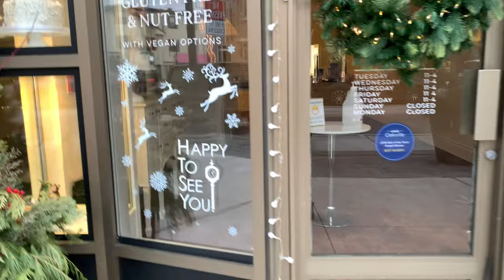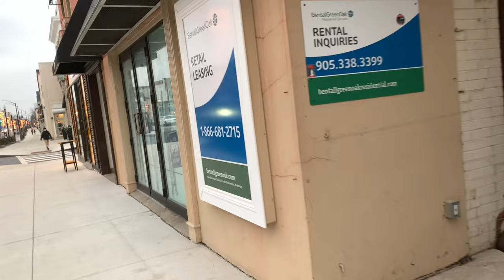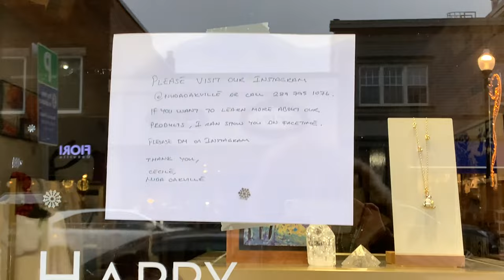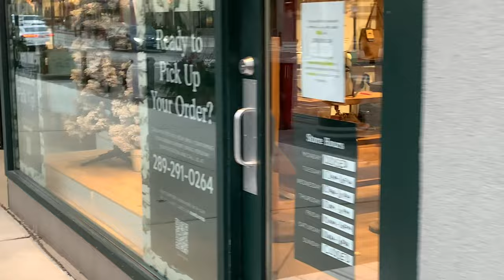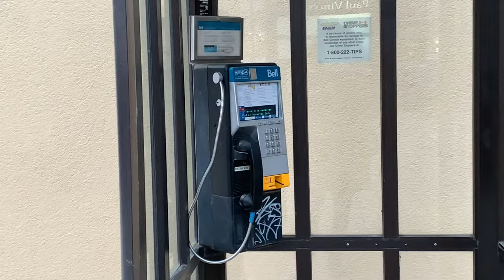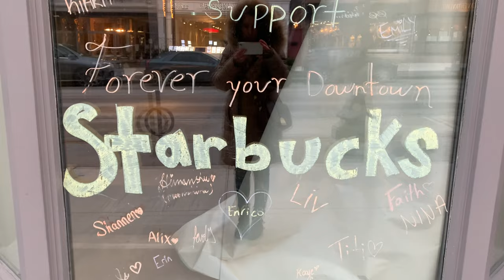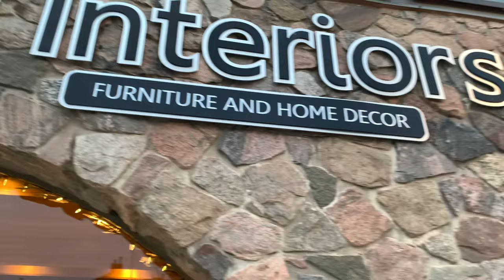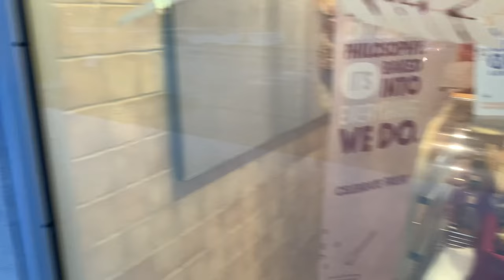Обзор ВИТРИН закрытых магазинов-2/ Как одеваются в Канаде🇨🇦/ Пустые улицы/ закрытый Старбакс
Прогулка по моему городу, витрины закрытых магазинов-2. Закрытые рестораны и даже Старбакс. Как одеваются в Канаде.